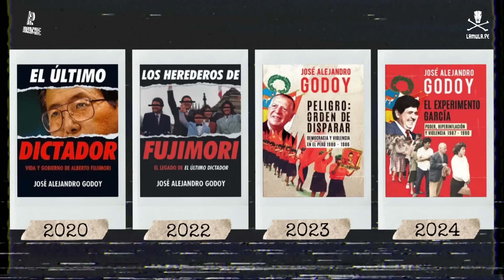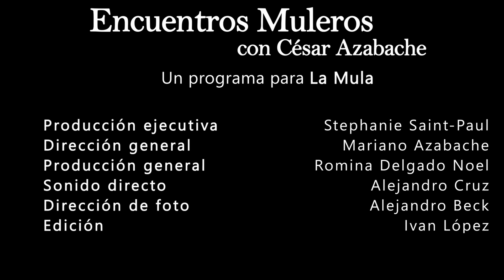Encuentros Muleros: Los herederos de nuestra historia reciente | Entrevista a José Alejandro Godoy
Los herederos de nuestra historia reciente.
César Azabache entrevista al politólogo José Alejandro Godoy.